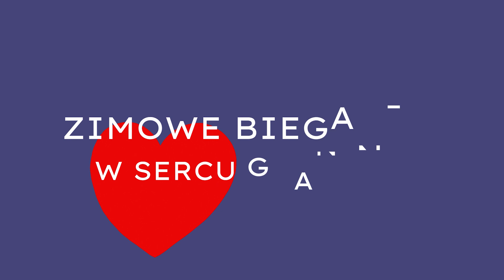Zimowe Bieganie w Sercu Gdańska 2024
Zakończyła się pierwsza edycja akcji "Zimowe Bieganie w Sercu Gdańska"!

Jeśli chcecie zobaczyć relacje wideo z wszystkich 6 biegów na trasie Parku im. Ronalda Reagana i Trójmiejskiego Parku Krajobrazowego, zapraszamy do obejrzenia naszego materiału!

Serdecznie dziękujemy wszystkim uczestnikom za ich niesamowite zaangażowanie i wspólne chwile spędzone na trasach.

Realizacja i montaż: Mikołaj Polak/Biuro Promocji AWFiS w Gdańsku